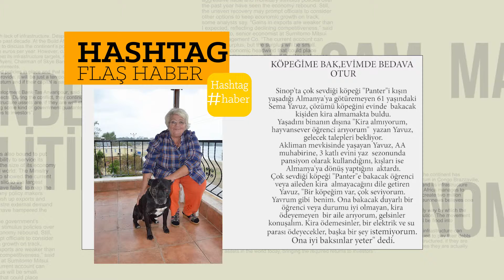KÖPEĞİME BAK , EVİMDE BEDAVA OTUR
Sinop'ta çok sevdiği köpeği "Panter"i kışın yaşadığı Almanya'ya götüremeyen Sema Yavuz, çözümü köpeğini evinde bakacak kişiden kira almamakta buldu. Oturduğu binanın dışına "Kira almıyorum, hayvansever öğrenci arıyorum" yazan Yavuz, bu konuda gelecek talepleri bekliyor